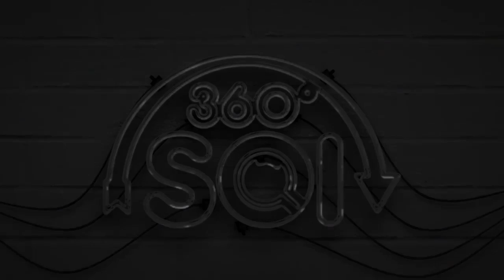ALI HOÀNG DƯƠNG ĐÁNG YÊU CHIA SẺ RẰNG BẢN THÂN VẪN ĐANG Ế 1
🍵 NGỒI XUỐNG UỐNG TRÀ: chia sẻ, giúp nghệ sĩ giảm căng thẳng cũng như F5 lại cơ thể sau mọi bộn bề.